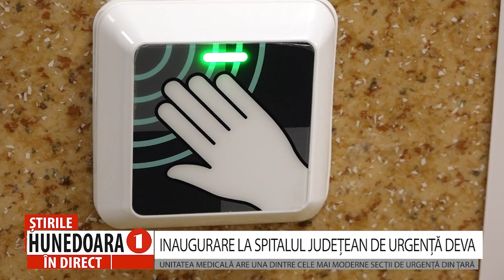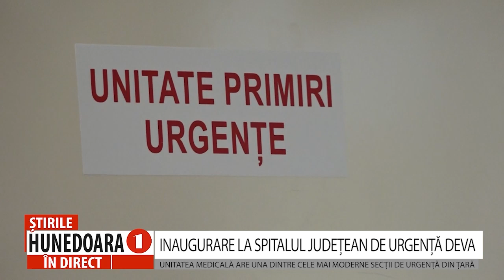INAUGURARE LA SPITALUL JUDEȚEAN DE URGENȚĂ DEVA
UNITATEA MEDICALĂ ARE UNA DINTRE CELE MAI MODERNE SECȚII DE URGENȚĂ DIN ȚARĂ
           Astăzi, a fost inaugurată noua secție de primiri urgențe din cadrul Spitalului Județean de Urgență din Deva. Noua secție UPU Deva este una dintre cele cum puține există în România, valoarea proiectului realizat de Consiliul Județean Hunedoara cu finanțări europene fiind de peste 2 milioane de euro. După inaugurarea de astăzi, la care au participat oficialități județene, reprezentanți ai ADR VEST, parlamentari și directori de instituții, urgența din Deva va deveni funcțională pentru pacienți în cel mult două săptămâni.